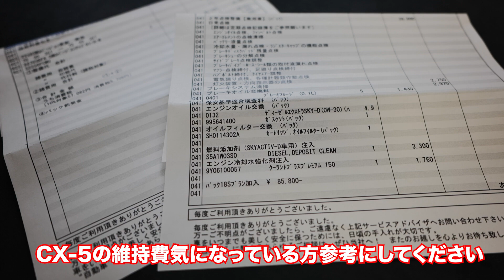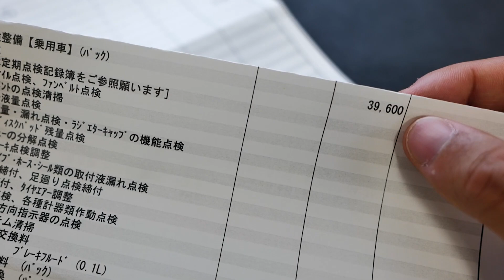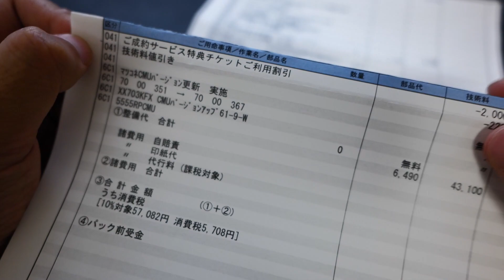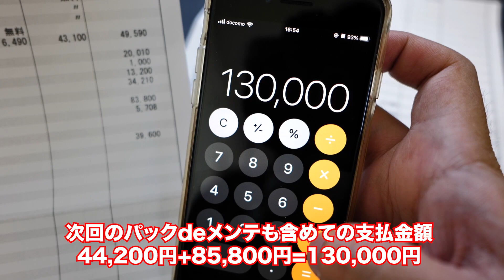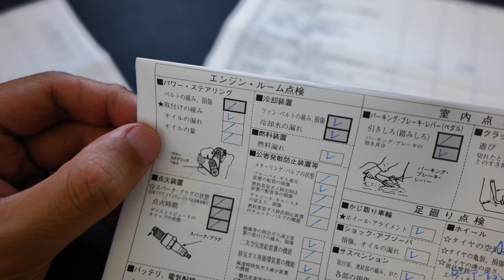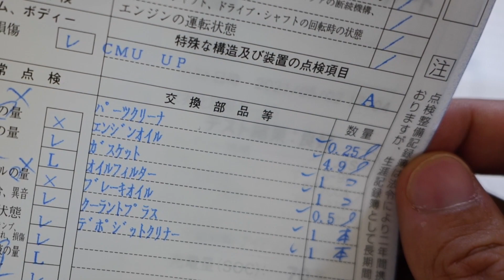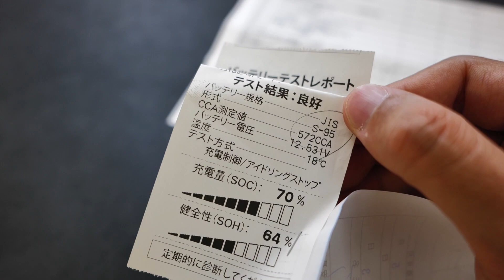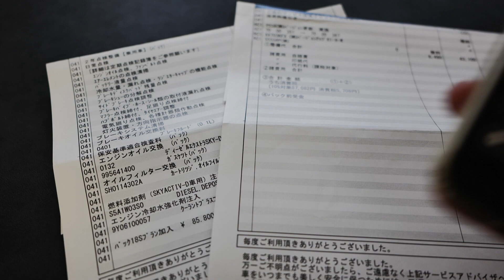【明細公開】マツダCX-5の初回ディーラー車検はいくらかかるの！？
マツダのアクセラの時に続いて、CX-5でも車検費用を公開したいと思います。
気になっている方、参考にして頂けますと幸いです。

マツダCX-5 2.2L ディーゼルモデルに乗っています

費用はいくら？BMアクセラの初回車検見積りを公開！パックdeメンテ